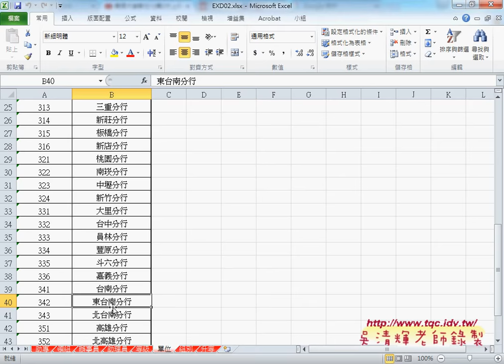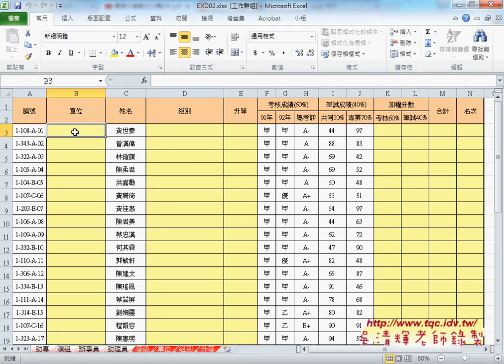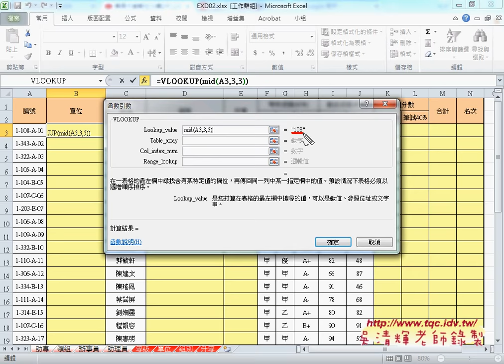01 證照204題VLOOKUP與MID與VALUE函數EXCEL函數自動化 吳老師1